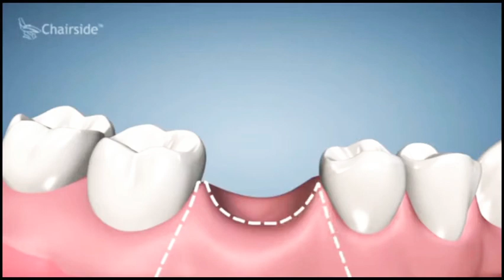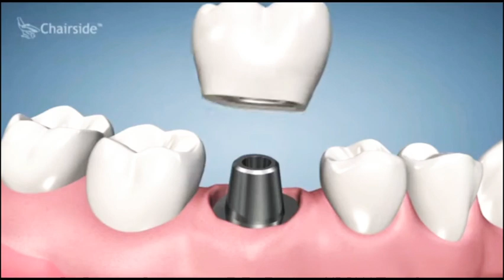ขั้นตอนการทำรากเทียม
ขั้นตอนการใส่รากเทียม

📌 คุณหมอจากจุฬาและมหิดล
📌 รับรองด้วยเคสจัดฟันมากมาย
📌 รักษาด้วยเครื่องมือที่สะอาด ทันสมัย ตามหลักทันตกรรม

สนใจบริการทันตกรรม ทักหาเราได้ทุกช่องทางครับ

➥จองผ่านช่องทางโทรศัพท์ ☎️
สาขาโลตัส พัฒนาการ
สาขาโรบินสัน ลาดกระบัง